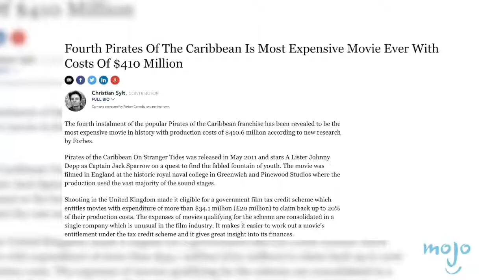Top 5 SURPRISING Billion Dollar Movies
Top 5 Movies That You Wont Believe Made A Billion Dollars

Movies that aren't very good and are sometimes just plain bad can sometimes draw huge crowds at the box office. WatchMojo.com presents the Top 5 Movies That You Won't Believe Made a Billion Dollars. But what will take the top spot on our list? Something from the Transformers or Pirates of the Caribbean franchise, or maybe Tim Burton's Alice in Wonderland? Watch to find out!

Watch on WatchMojo:

Big thanks to MattW128 for suggesting this idea, and to see how WatchMojo users voted, check out the suggest page here: